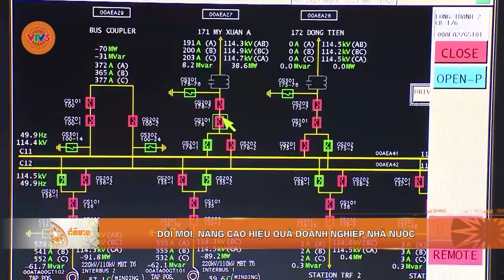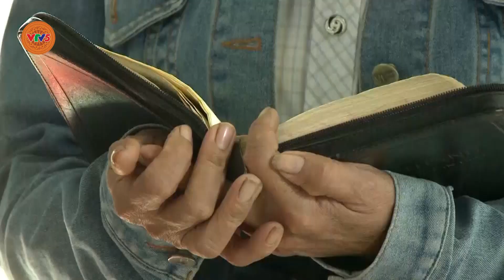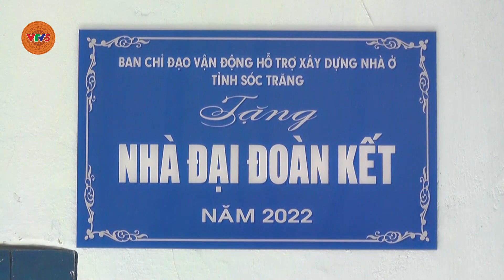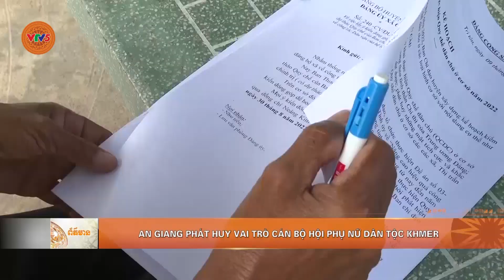[TIẾNG KHMER] BẢN TIN TIẾNG KHMER 21.10 | VTV5